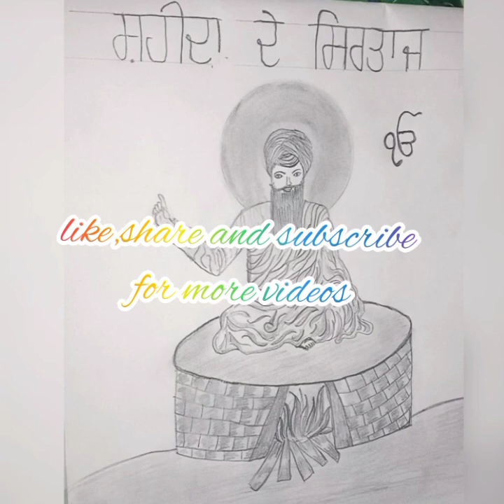howtodrawguruarjundevjidrawing |sikhs guruskecth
ਸਿੱਖਾਂ‍ ਦੇ‌ ਪੰਜਵੇਂ ‌ਗੁਰੂ‌ ਸ਼੍ਰੀ ਗੁਰੂ ‌ਅਰਜਨ ਦੇਵ ਜੀ ਦੀ‌ ਪੈਂਨਸਲ‌ ਨਾਲ ਤਸਵੀਰ ਬਣਾਉਣ ਦਾ‌ ਤਰੀਕਾ|
howtodrawguruarjundevjidrawing

guru arjun dev ji drawing,guru arjun dev ji drawing tutorial,sikh guru arjun dev ji,drawing tutorial,kids art fun,shaheedi divas,punjab,sketch creativity,religion,sikh,sketch